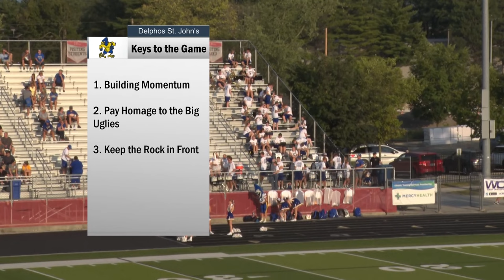Delphos St Johns vs LCC Football 8-30-2024